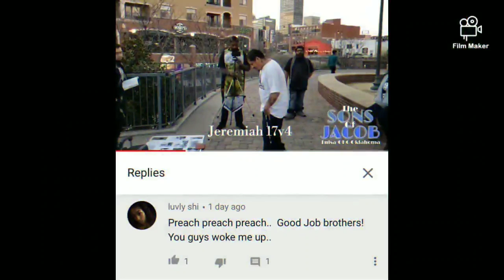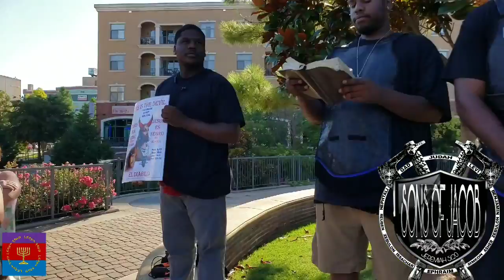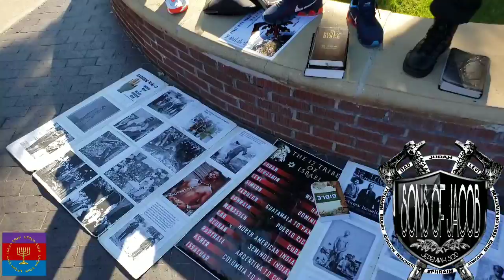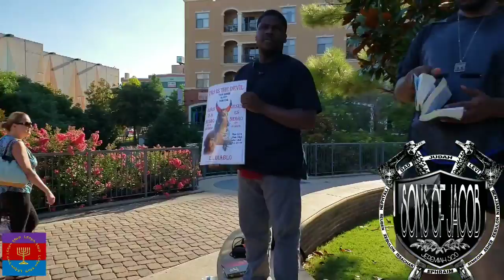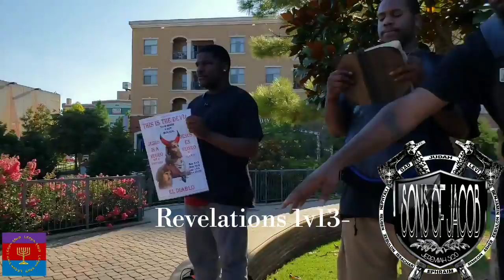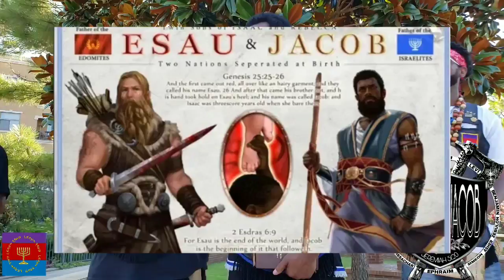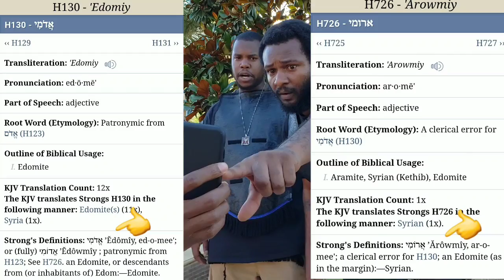THE COLOR OF CHRIST MATTERS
Other YouTube channel Sons of Jacob Oklahoma